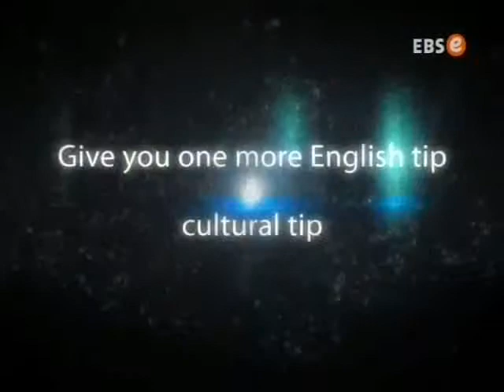스타 잉글리시 - John-Paul Lee(1)_#005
EBS, 스타 잉글리시, 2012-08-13, John-Paul Lee(1)

영어권 경험이 풍부한 유명인과의 영어 인터뷰

- 사회 각 분야의 유명인사가 출연하여 자신의 일과 인생에 대해 나누는 진솔한 영어대담을 통해 학습자들이 다양한 직업분야의 고급영어를 자연스럽게 익힐 수 있게 한다.

프로그램 설명

* Introduction of the star
- 프로필 영상과 더불어 스타의 지인들이 출연 스타에 대해 소개함.
* Interview
- 스타의 일과 살아온 인생 이야기, 영어와 관련된 이야기 등에 대해 진솔한 분위기에서 대화를 나눔.
* Star's 9-to-5
- 스타의 하루 일과를 밀착 촬영하여 소개함.
- 스타의 일과 인생에서 가장 가치 있고 의미 있는 단어 세 가지를 선정하여 그의 일에 대한 철학을 들어보는 시간.
* Star's Picture Story
- 스타의 인생에서 가장 의미있는 사진들을 통해 스타의 개인적 인생관을 들여다 봄.
* Mailbox
- 스타에게 궁금한 것을 시청자와 팬들로부터 직접 질문을 받아 궁금증을 풀어봄.